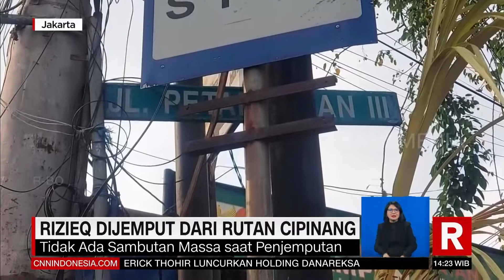Rizieq Dijemput Dari Rutan Cipinang | REDAKSI (20/07/22)